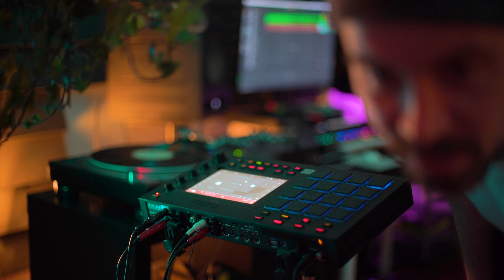Beats from Scratch (MPC Live) - Ep.2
Here is the second part in a series where I make a beat on the MPC Live from scratch, using vinyl samples. I had live streamed this one to IG, so excuse me going in to the camera once in a while. Also, the audio didn't turn out the best (I think I was internally clipping the MPC??) so apologies for the distortion. Let me know if you have any questions! Stay safe and enjoy :)